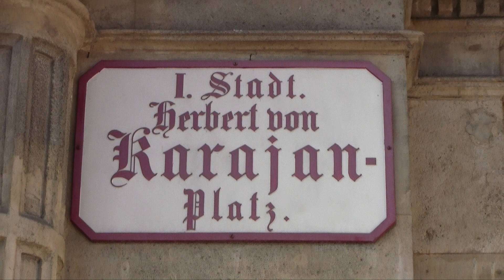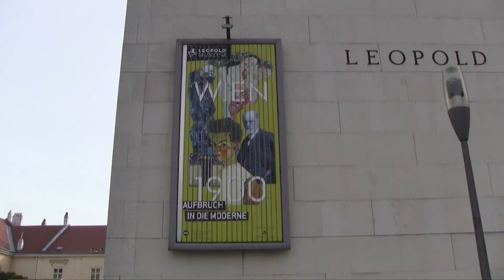Vienna Centre and The Leopold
Vienna is Austria's capital and is its cultural, economic, and political centre. The historic centre is rich in architecture, including Baroque palaces and gardens, and the late-19th-century Ringstraße lined with grand buildings, monuments and parks.